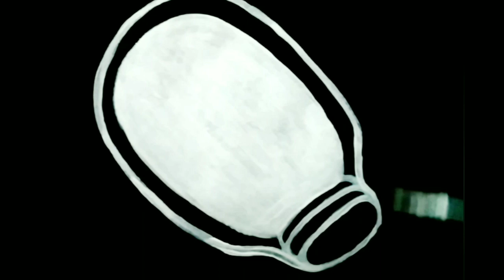Card Decoration Ideas | DIY greetings cards | easy card making tutorial | handmade card | papercraft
Card Decoration Ideas  || Smiley Kaise Banaye || Art For Kids || Artisticseed's || Smiley Hacks

hi everyone hope my friends are having a good time ♥️

In this video we will show different smiley hacks or smiles diy which everyone can use it in card designs , popup cards, etc this are easy smiles which are good card decoration ideas for kids

materials used
art papers
pencil
glue
fabrics

Musician: Jef